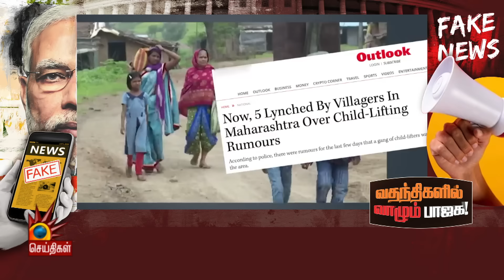fake news பிதாமகன்கள் பாஜக! | BJP | Sunday 6 : 30 | Interview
fake news பிதாமகன்கள் பாஜக!